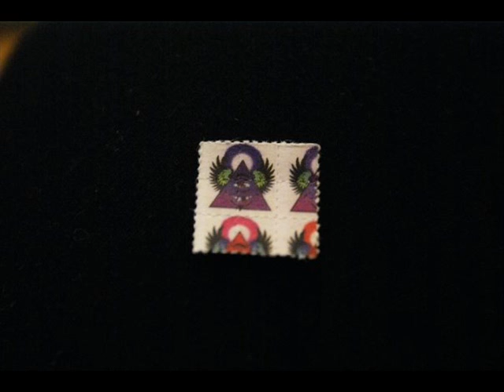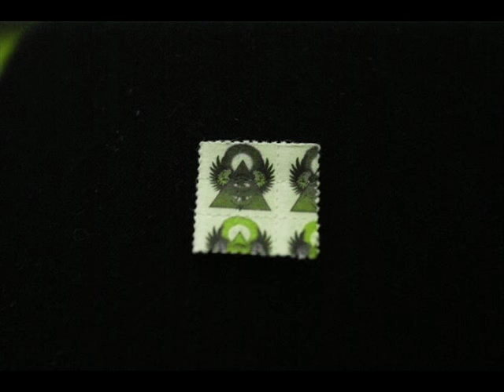NEBUR SETH ONILECRAM THE BOXES.wmv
REBEL EP 2010
nebur seth onilecram/mother computer songs